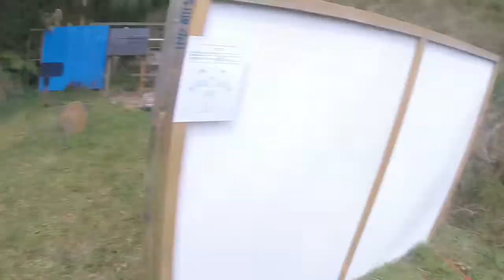Autumn Invitational Match: Rotorua, NZ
Rotorua Pistol Club
Rotorua, New Zealand
5th March, 2022
Division: Classic
Pistol: 1911 ADC match
Made in Italy
Calibre: 9mm